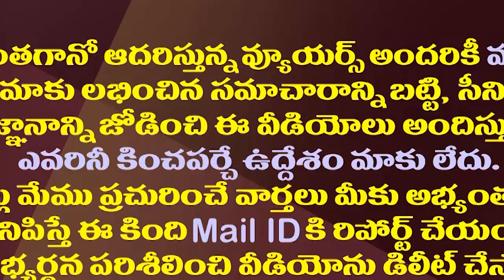పరిటాల శ్రీరామ్ పొలిటికల్ కెరీర్ కు చంద్రబాబు బ్రేక్| Chandrababu's Key Decision On Paritala Family